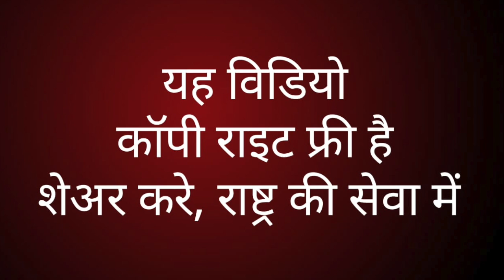कोरोना से डर लगता है तो यह विडियो जरूर देखें|| corona|| सुधीर राज सिंघ || Sudhir Raj Singh